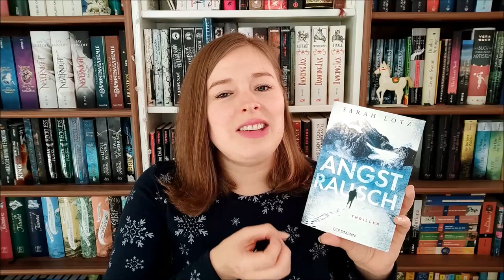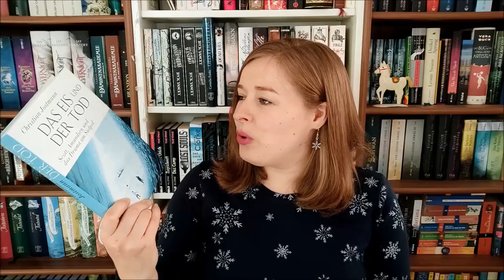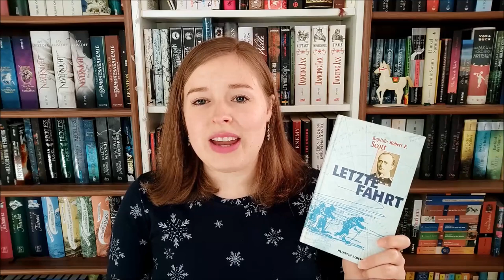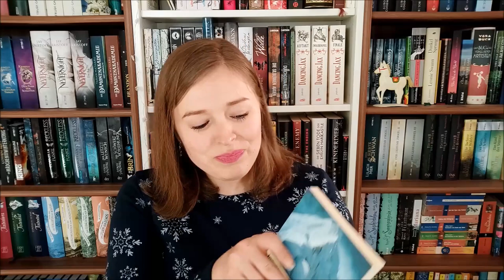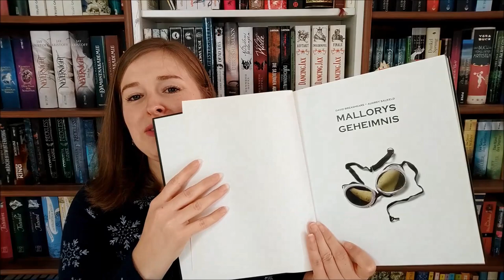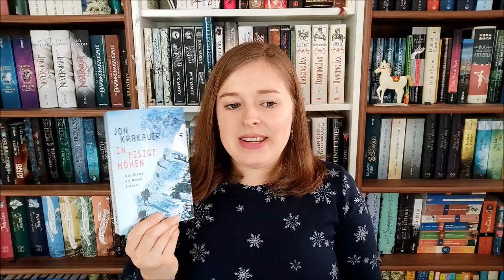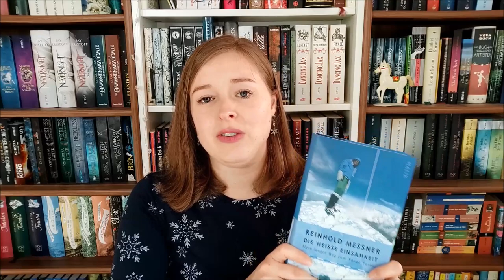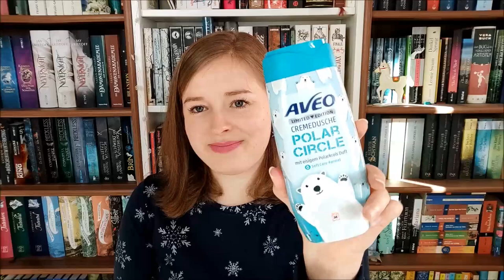❄️ Eisige Abenteuer ❄️| Buchtipps & Neuzugänge | mit "Toto liest"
Gipfelstürmer, Polarexpeditionen und Extremsituationen in Schnee & Eis

Die Buchtipps:

"Angstrausch" von Sarah Lotz

"Das Eis und der Tod" von Christian Jostmann

"Letzte Fahrt" Tagebuch von Robert F. Scott
Vollständige Version: Edition Erdmann

"Sturz ins Leere" von Joe Simpson

"Die Polarfahrt" von Hampton Sides

"Mallorys Geheimnis" von David Breashears

Die Neuzugänge:

"635 Tage im Eis - Die Shackleton-Expedition" von Alfred Lansing

"Der Gipfel - Tragödie am Mount Everest" von Anatoli Boukreev

"Auf den Gipfeln der Welt" von Jon Krakauer

"Die weisse Einsamkeit - Mein langer Weg zum Nanga Parbat" von Reinhold Messner

Außerdem erwähnt:

"Der Berg der Legenden" Jeffrey Archer

"Terror" von Dan Simmons

"Der Berg" von Dan Simmons

"In eisige Höhen" von Jon Krakauer

Neues Album von Santiano:

"Wenn die Kälte kommt"

ab Mai 2021 erhältlich